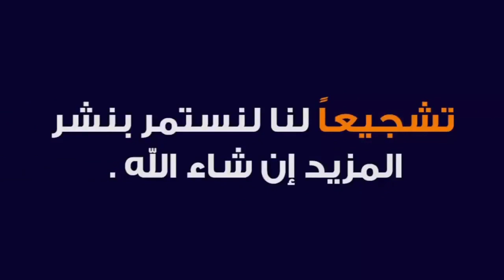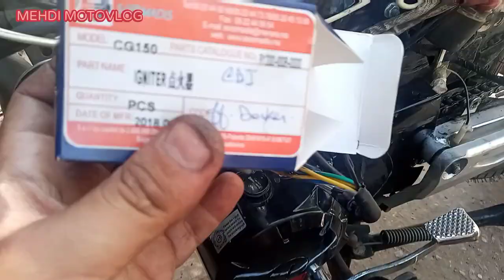طريقة تركيب سيديا تريبورتور عادي بلا باطري لزيادة سرعة 100% CD triporteur 110cc 125cc 140c